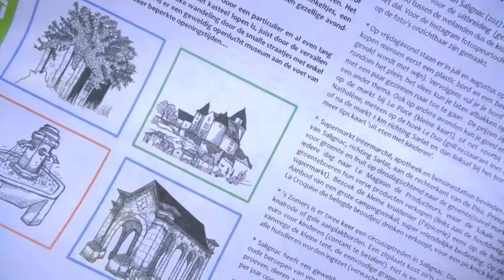Trailer Glamping Place de la Famille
Glamping Place de la Famille in 1 minuut